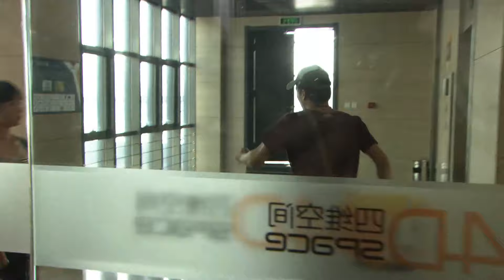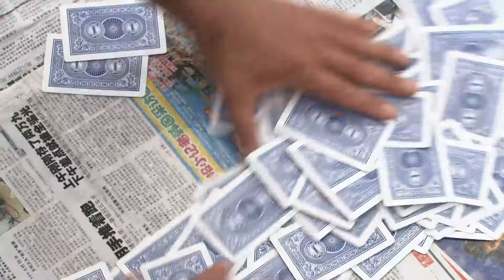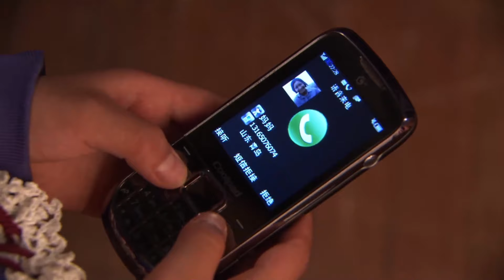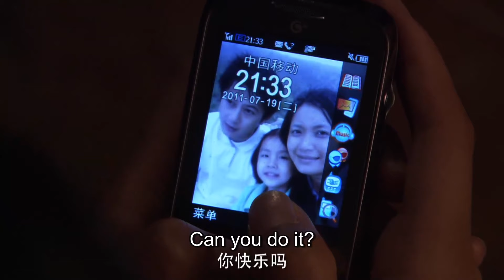EP12灰姑娘被总裁狂追，却被当众污蔑成小三，她接下来的操作惊呆所有人！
劇名(Drama Name)：守望的天空
点击观看全集（click for all works）：